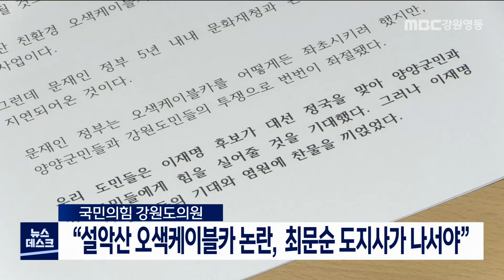[단신] "설악산 오색케이블카 논란, 최문순 도지사가 나서야" 221020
국민의힘 강원도의원들은 오늘(20일)
도의회에서 기자회견을 열고,
지난 주말 설악산 오색케이블카에 대한
이재명 후보의 발언을 또 한 번 비판하면서,
최문순 도지사가 나설 것을 제안했습니다.

심상화 원내대표를 비롯한 국민의힘 도의원들은
'이재명 후보가 하루 만에 말 바꾸기로
도민들의 공분을 사고 있다'라며
'이 후보가 해명을 내놓았지만,
신뢰하기 힘든 상황'이라고 날을 세웠습니다.

또 '기초지자체 힘으로는 해결하기 힘든 일'이라며
'최문순 도지사가 설악산 오색케이블카에 대한
강원도의 입장을 정리해
주요 대선 후보들을 직접 만나 전달해야 한다'고